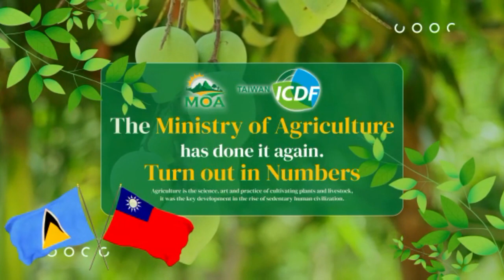Issues and Answers - Mango Expo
Mango Expo, Taiwan Technical Mission